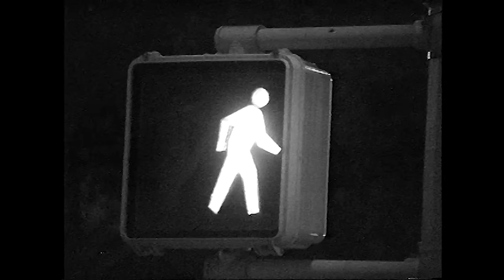ROADRAGE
PANGEA JEANS skateboarding featuring John Shanahan, Joseph Delgado, Rayad Abaza, Brian Panebianco, Jake Baldini, Matt Andersen, Jahmir Brown, Will Marshall, Shaun Paul, Felipe Munhoz, Neil Herrick, James Juckett, Kiernan Mcginnis, and CUZ. Filmed in and around New York, Philadelphia, Los Angeles, Paris. Filmed by Matthew P. Andersen, Johnathan Shanahan, and Brian Panebianco. Edited by Johnathan Shanahan.